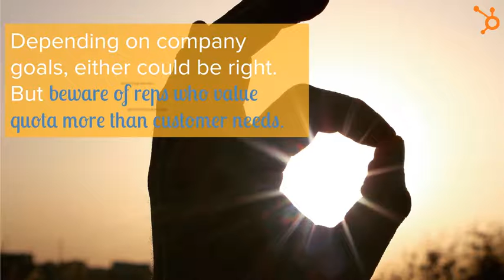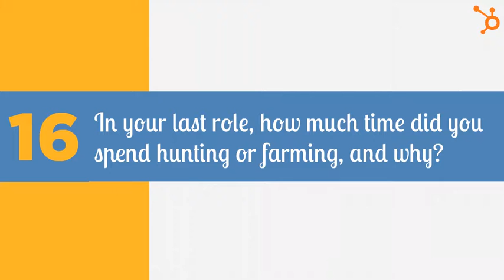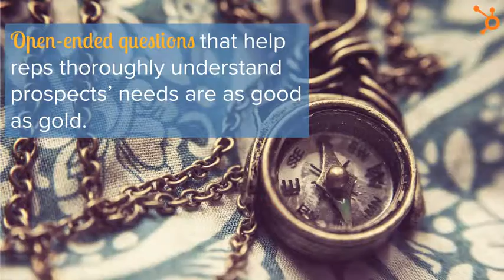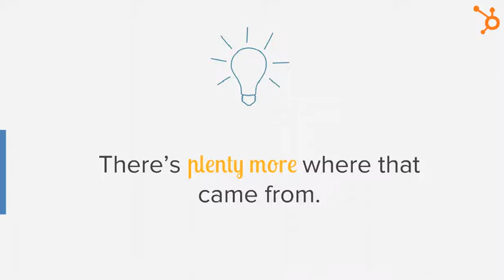25 Best Sales Interview Questions To Recruit Superstar Reps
The 25 Best Sales Interview Questions To Recruit Superstar Reps. Author: HubSpot.

Transcript
1. The 25 Best Sales Interview Questions To Recruit Superstar Reps
2. Sales hiring can be tricky.
3. Sales representative is the second- most diﬃcult position to ﬁll in 2015.* *ManpowerGroup Talent Shortage Survey, 2015
4. Don’t fret...
5. Sales representative is the second- most diﬃcult position to ﬁll in 2015. …These 25 interview questions will help you hire the best of the bunch.
6. What’s your opinion of the role of learning in sales?1
7. Look for candidates who are life-long learners, which is becoming increasingly important in sales.
8. How do you keep up-to-date on your target market?2
9. Candidates should be able to to ﬁnd and keep up-to-date with relevant industry content.
10. 3 Explain something to me.
11. This technically isn’t a question, but tests if your candidate is innately helpful.
12. What’s worse: not making quota every month or not having happy customers?4
13. Depending on company goals, either could be right. But beware of reps who value quota more than customer needs.
14. 5 How would you approach a short sales cycle diﬀerently than a long one?
15. Short cycles require closers. Longer sales cycles need a more tailored approach. Reps should know the diﬀerence.
16. When do you stop pursuing a client?6
17. In general, the more persistent and tenacious reps are, the better.
18. 7 What kind of customer are you most comfortable selling to?
20. What’s your least favorite part of the sales process?8
21. Make sure their least favorite step isn’t the most important part of your process.
22. 9 What motivates you?
23. Think about your company culture. If you emphasize teamwork, “competition” may not be the best answer.
24. What is your ultimate career aspiration?10
26. 11 What are three adjectives a former client would use to describe you?
27. Listen for synonyms of “helpful” – sales is becoming increasingly consultative.
28. Like these questions?
29. You ain’t seen nothin’ yet! We’ve got plenty more sales tips and tricks up our sleeve.
32. How do you keep a smile on your face during a hard day?12
34. 13 Why do you want to be a salesperson?
35. Commission checks -- while part of the allure of sales -- is not the ideal answer.
36. Have you ever had a losing streak? How did you turn it around?14
39. This question reveals if a candidate did their research, and whether they’re creative.
40. In your last role, how much time did you spend hunting or farming, and why?16
41. Beware of candidates who can only hunt or farm. Both skills are vital to selling well.
42. 17 How do you handle customer objections?
43. “I wing it” isn’t a good answer. Preparation and process are crucial to overcoming prospect objections.
44. Have you asked a prospect why they didn’t buy? What did you learn?18
45. Salespeople who learn from both their failures and their successes are valuable hires.
46. 19 What role does social media play in your selling process?
47. If the candidate hasn’t used social media before, make sure they’re willing to learn.
48. What role does content play in your selling process?20
49. Like social media, candidates who don’t already engage with content should want to start doing so.
50. 21 How do you research prospects? What information do you look for before calls?
51. Ensure that candidates use LinkedIn to ﬁnd information on prospects so they can tailor communication.
52. Have you ever turned a prospect away? If so, why?22
53. Make sure candidates are comfortable turning away prospects that aren’t a good ﬁt.
54. 23 What are some of your favorite questions to ask prospects?
55. Open-ended questions that help reps thoroughly understand prospects’ needs are as good as gold.
56. What’s your take on collaboration within a sales team?24
57. Collaboration makes for a good work environment and improves knowledge sharing.
58. 25 If you were hired, what would you do during your ﬁrst month?
59. Their plan doesn’t have to blow you away. But if they have one at all, you have a self-starter on your hands.
60. Did you ﬁnd these questions helpful?
61. There’s plenty more where that came from.